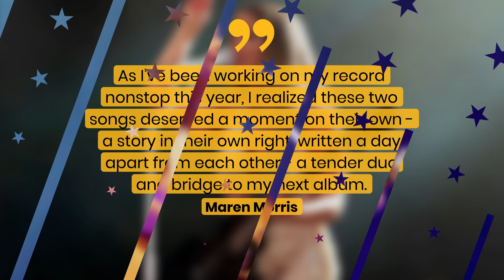Maren Morris Details Dawn Of New Era: 'Let’s Cross The Bridge Together' | Fast Facts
Maren Morris Details Dawn Of New Era: 'Let’s Cross The Bridge Together.'